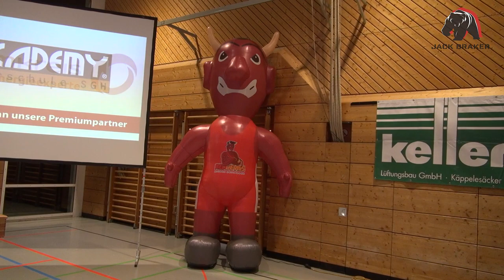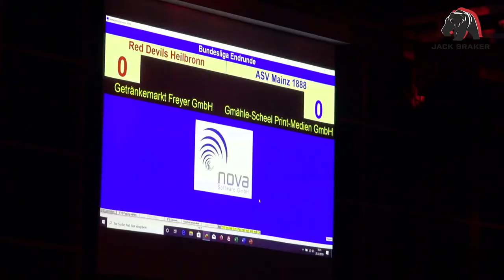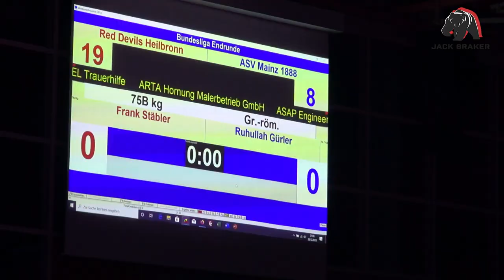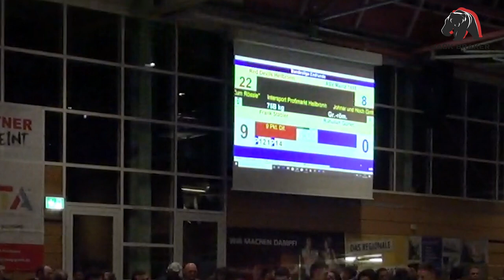Red Devils Heilbronn vs. ASV Mainz 88 - Bundesliga Endrunde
DRB Bundesliga Endrunde
Red Devils Heilbronn vs. ASV Mainz 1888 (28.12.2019)

🎵 Music/Track Info:

🎧 Track 1:

►Fear | No Copyright Aggressive Trap Instrumental Music 2018 [Free Trap]

♫ Support Sweepz ♫
Support
✔️ Sweepz